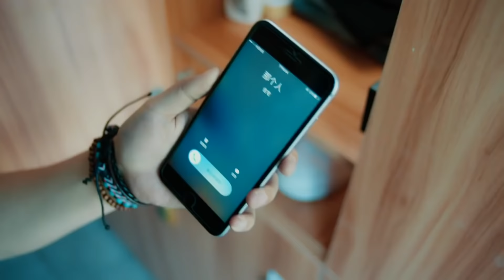【BL】【ENG SUB】我的偶像男友 20 | My Idol Boyfriend 同志/同性恋/耽美/男男/爱情/GAY BOYLOVE/Chinese LGBT